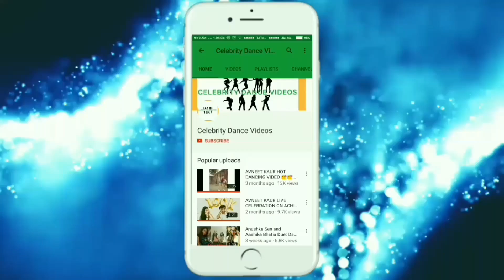😍Aashika Bhatia😘 Hot Dance with🔥Swabhiman 🔥Star Cast||Masti in Swabhiman Sets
Aashika Bhatia Found to be dancing with Swabhiman serial's two hero.